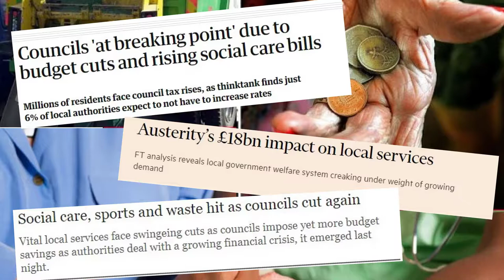Future Ealing - we want to hear from you!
Ealing Council is changing. It is working to make the borough better - but at a time of significantly reduced funding. It is calling its answer to this challenge Future Ealing.